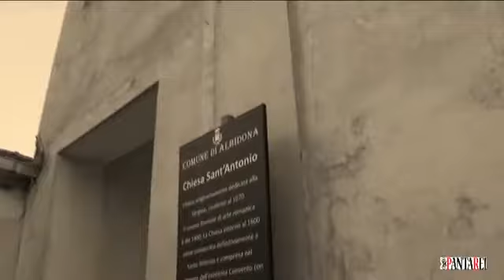Ruggine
Albidona, Calabria.